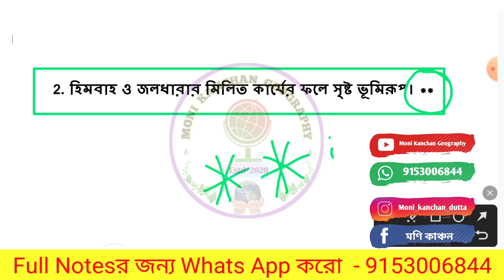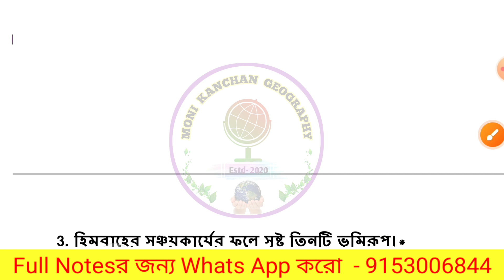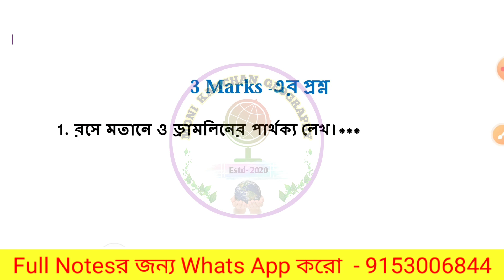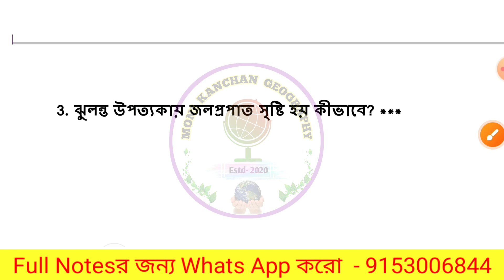Madhyamik Geography Suggestion 2025 // অধ্যায় -1 : হিমবাহের কাজ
Madhyamik Geography Database
2025 সালের দশম শ্রেণির ছাত্রছাত্রীদের জন্য ভূগোল Study Materials।

Booking চলছে - 15/3/2024 তারিখ থেকে।

🛑 আগের বছরে অর্থাৎ 2024 সালে যে প্রশ্নগুলি আমার নোটের থেকে কমন এসেছিল

যারা Study Materials নিতে আগ্রহী তারা Contact করো -

🔵নিয়মাবলী :-
1) Study Materials পাঠানো হবে Indian Post এর মাধ্যমে।
2) Fees নেওয়া হবে Ph pe এবং Gpay র মাধ্যমে। Ph pe & Gpay নং - 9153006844, Fees জমা করার পর স্ক্রিন শট নিয়ে অবশ্যই 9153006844 নম্বরে Whats App এ পাঠাবে।
3) আমার লিখিত অনুমতি ছাড়া এই Study Materials -এর কোনো অংশ বা সম্পূর্ণ অংশ ফটোকপি, মুদ্রণ, ব্যাবসায়িক ভাবে ব্যবহার বা কোনোভাবে Facebook, Whats App, Youtube বা অন্য কোনো সোশাল সাইটে আপলোড করা বা হস্তান্তর করা নিষিদ্ধ।
4) প্রত্যেককে একটি করে ID No দেওয়া হবে। যা তার Notes এর উপর Print করা থাকবে।
5) Payment করার পর Fees ফেরত করা হয় না।
6) Notes নেওয়ার জন্য একটি পরিচয়পত্র পাঠাতে হবে।

🔵 Fees :- 🔵
7) নোটসের মূল্য জানতে Whats App করো - 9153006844 নং এ।

এছাড়া কিছু জানার থাকলে ফোন করো -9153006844 ( রাত 8:30-10 টার মধ্যে)

🛑 কেবলমাত্র দশম শ্রেণির ছাত্রছাত্রীরা Whats App Group এ যুক্ত হতে এখানে Click করো -

নোটসটির বিশেষত্ব :-

1) পরীক্ষায় পাশ করার জন্য নয়, 90+ নম্বর যদি তুলতে চাও, তাহলেই এই নোটস পড়ো।
2) 2, 3 এবং 5 নম্বরের প্রশ্নোত্তর এর সাথে, MCQ, অতিসংক্ষিপ্ত, শূন্যস্থান পূরন, শুদ্ধ-অশুদ্ধ নির্ণয়, স্তম্ভ মেলানো সমস্ত ধরনের প্রশ্নোত্তর করার জন্য প্রচুর ONE LINER এবং ছকে তথ্য দেওয়া রয়েছে।
3) সিলেবাস বহির্ভূত লেখা দিয়ে নোটকে ভারী করে তুলে ছাত্রছাত্রীদের কাছে বোঝা বাড়ানো আমার উদ্দেশ্য নয়।
4) প্রতিটি প্রশ্নের ফুল মার্কস পাওয়ার মতো করেই উত্তর লেখা হয়েছে।
5) প্রশ্নোত্তরে যতটা সম্ভব সহজ ও সরল ভাষা ব্যবহার করা হয়েছে।
6) প্রতিটি ছবি অর্থাৎ 100% ছবি হাতে আঁকা, যাতে পরীক্ষার্থীরা নিজেরা আঁকতে পারে।
7) কীভাবে পর্ষদ প্রদত্ত ম্যাপে Map Pointing করতে হয়, তার নমুনা পত্র দেওয়া হয়েছে।
8) অধ্যায় ভিত্তিক Map Pointing Suggestion দেওয়া হয়েছে বাড়িতে Practice করার জন্য।
9) 3 এবং 5 নং এর প্রশ্নগুলির উত্তর পয়েন্টভিত্তিক এবং যথাযথ, না বেশী লেখা আছে না কম।
10) Notes এর সাথে 2025  সালের ছাত্রছাত্রীদের জন্য Final Suggestion দেওয়া থাকছে।

Notes সংক্রান্ত সমস্ত Update আমাদের টেলিগ্রাম চ্যানেলে দেওয়া হবে। 🛑🛑লিঙ্ক

মাধ্যমিক 2025 সাজেশন
class 10 geography map pointing
class X Geography book
ভূগোল দশম শ্রেণি
Class X Geography suggestion 2025